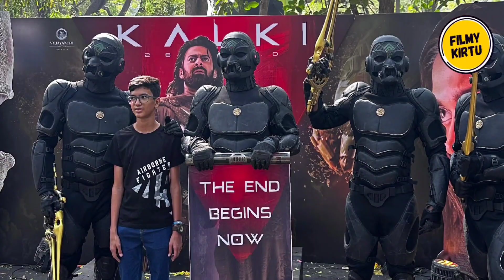Taran Adarsh Review On Kalki2898Ad | Kalki 2897 Ad Shooting & VFX Update | Parbhas Deepika Filmy Kir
HOT TOPICS:
1: Kalki2898AD Official Update
2: Kalki2898AD Trailer
3: Kalki2898AD Release Date
4: Kalki2898AD Prabhas
5: Salaar Box Office Collection
6: Kalki Teaser Release Date
7: Kalki Teaser Review
8: Kalki VFX Update
9: Kalki2898AD Teaser Release Date
10: Kalki2898AD Teaser Review
11: Kalki2898AD VFX Update